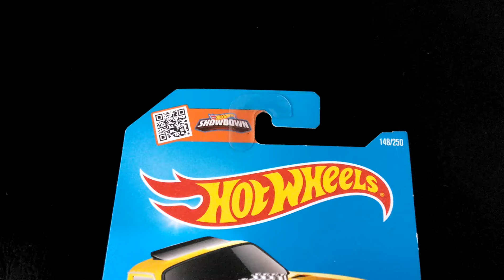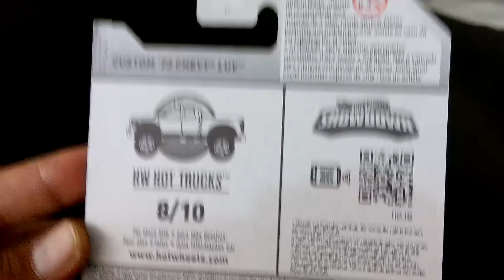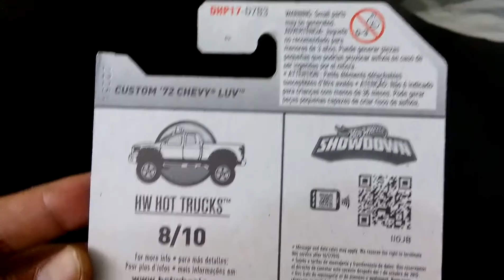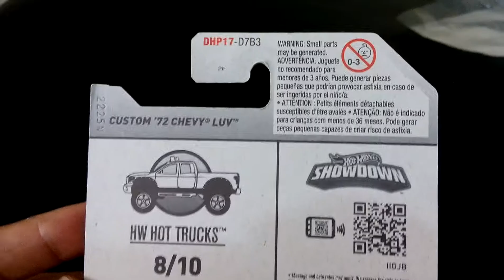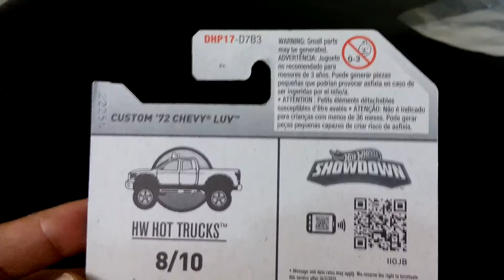Hot Wheels 2016 - Custom '72 Chevy Luv